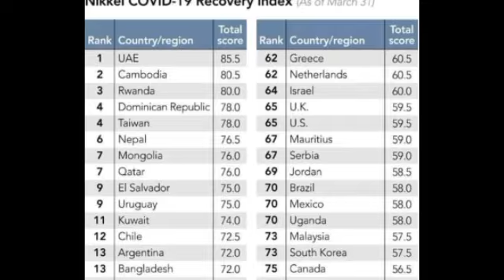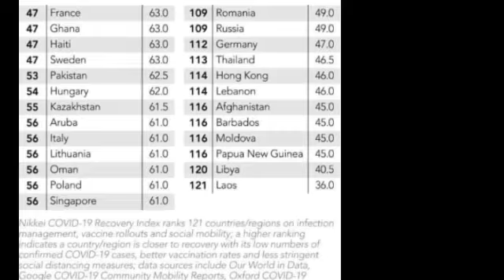សាទរ កម្ពុជាជាប់ចំណាត់ថ្នាក់លេខ២ ជាប្រទេសស្តារ​សេដ្ឋកិច្ច លឿន​ជាងគេ​លើពិភពលោក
សាទរ កម្ពុជាជាប់ចំណាត់ថ្នាក់លេខ២ ជាប្រទេសស្តារ​សេដ្ឋកិច្ច លឿន​ជាងគេ​លើពិភពលោក Cambodia ranks second fastest economy in the world.